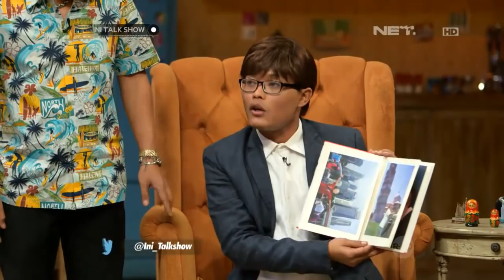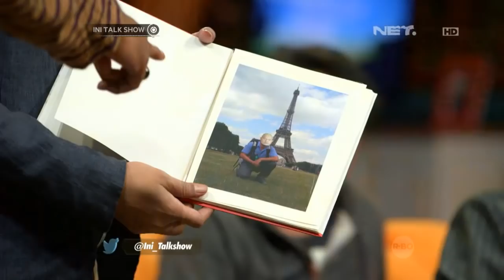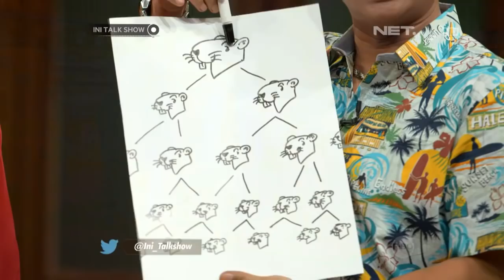Ini Talk Show - MLM Part 1/3 - Asal Mulanya P-Project